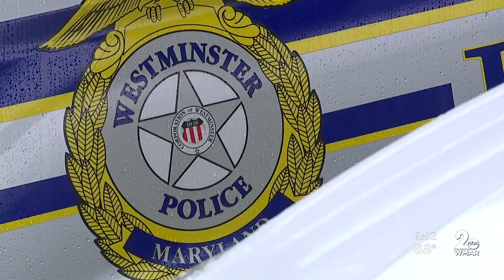Serial thief stole from 30+ vehicles in Westminster